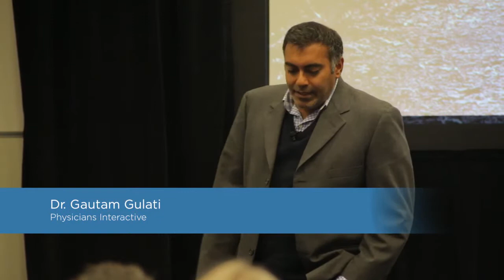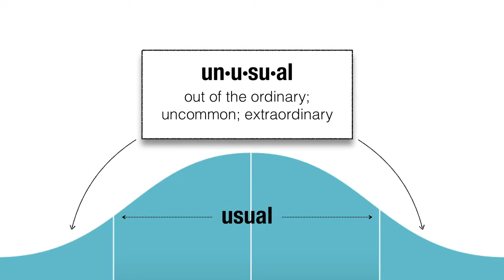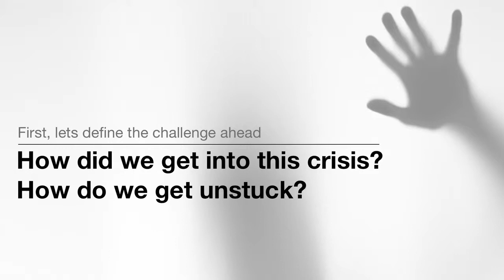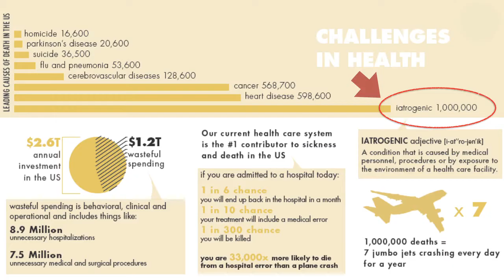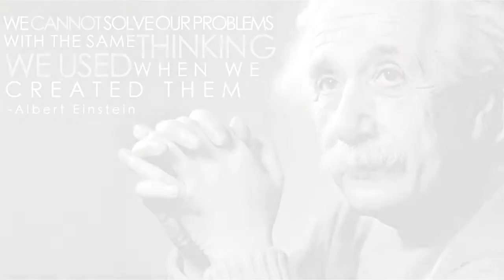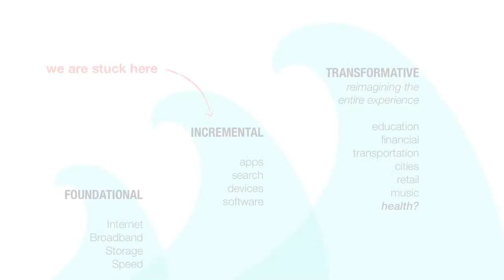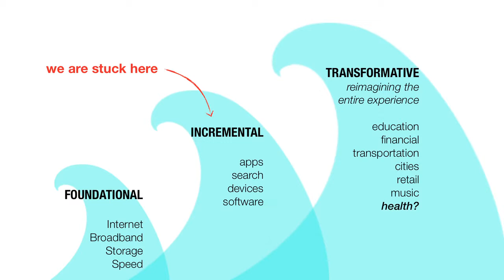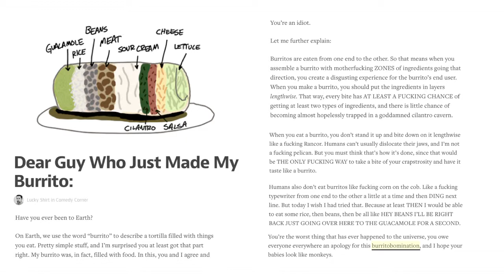Dr Gautam Gulati // Interface Summit